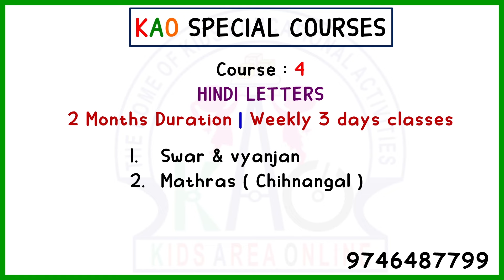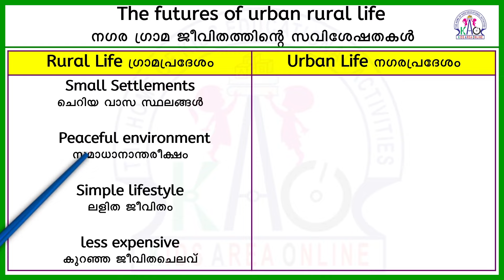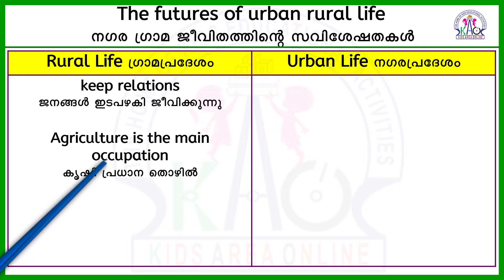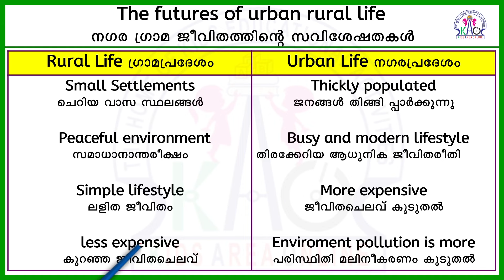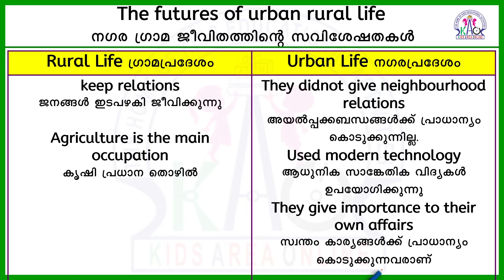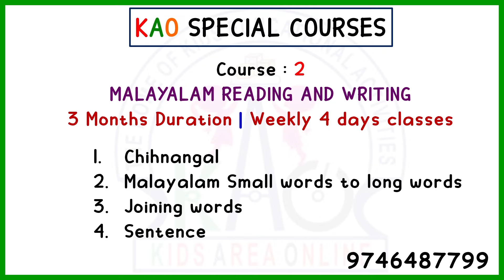CLASS 5 SOCIAL SCIENCE ONAM EXAMINATION 2024 |ഓണപ്പരീക്ഷ - 2024 പ്രധാനപ്പെട്ട ചോദ്യങ്ങൾ | STD5 EP 1